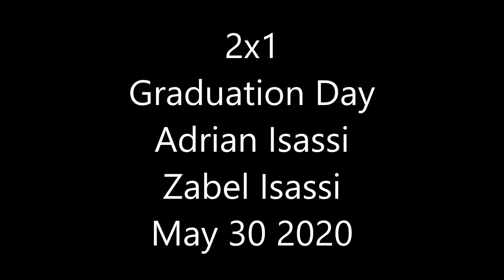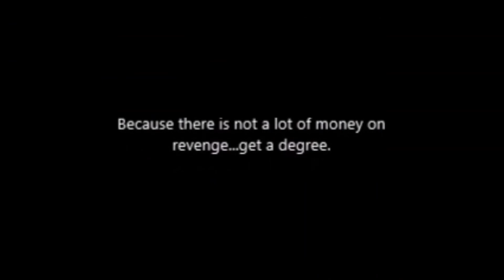Zabel and Adrian Home Graduation Ceremony.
A digital get together to celebrate Adrian and Zabel for their academic achievements.